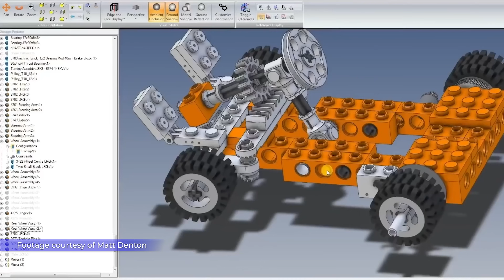3D Printing MASSIVE Lego + Star Wars w/ Matt Denton - SMRRF 2023!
@MattDenton at SMRRF 2023! Star Wars! LEGO! Let's have a wonderful chat with Matt and his crazy creations! Thanks to DiamondBack!

THE TEAM! 🤟

Find Me Socially!

Want to send me something?
3D Printing Nerd
USA